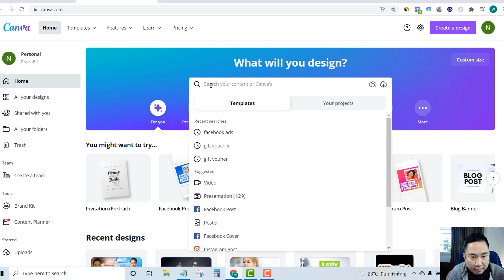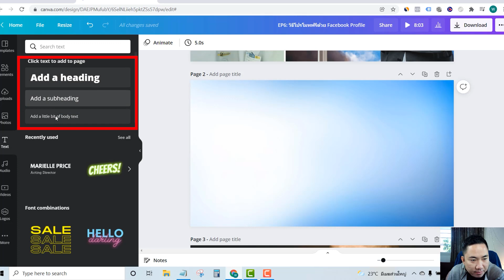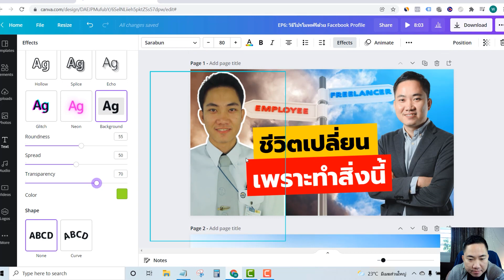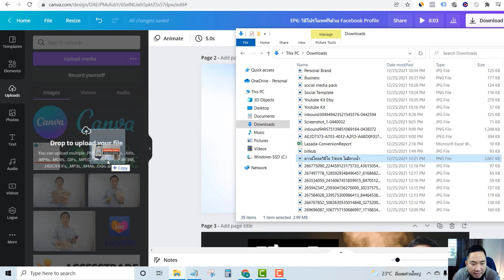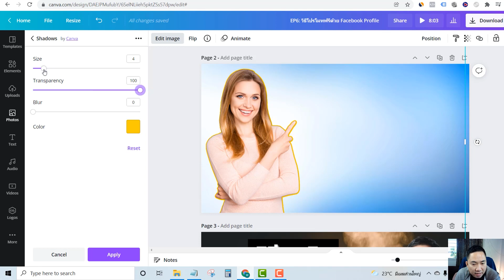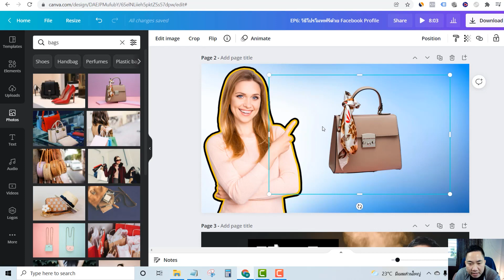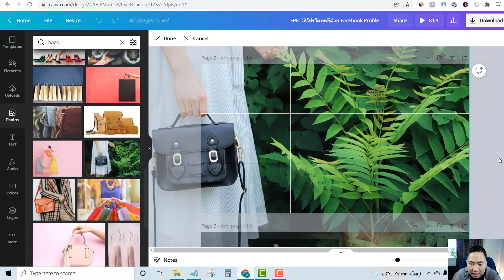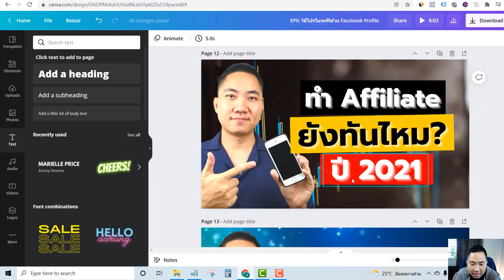12 เทคนิคการใช้ Canva ทำปกสำหรับ Youtube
12 เทคนิคการตกแต่งรูปใน Canva สามารถนำไปปรับใช้กับการทำปก Youtube การแต่งรูปสินค้าใน Lazada, Shopee ก็ได้อีกเช่นกันครับ